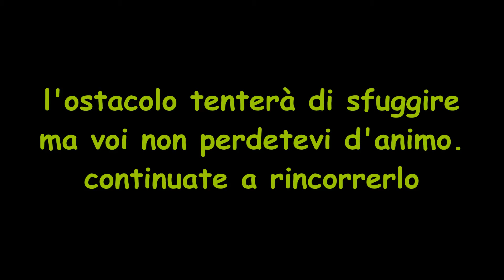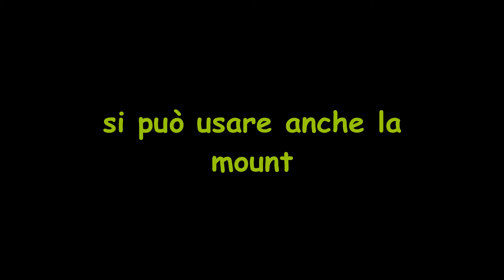World of Warcraft-Un Nuovo Sport (HD 1080P)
in World of Warcraft è nato un nuovo sport: il salto dei nani e degli gnomi.
le regole dello sport le trovate nel video.